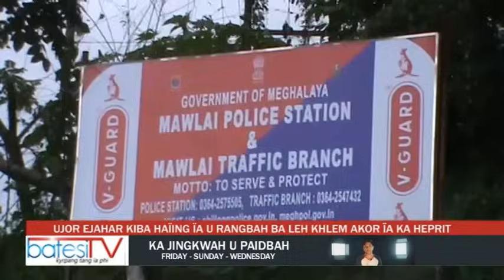Ujor ejahar kiba haiing ia u Rangbah ba leh khlem akor ia ka heprit